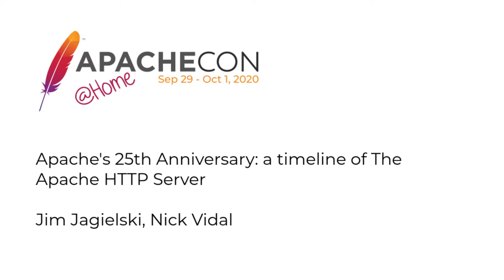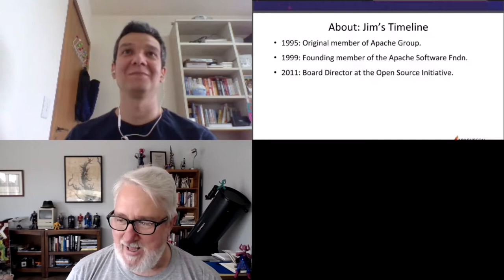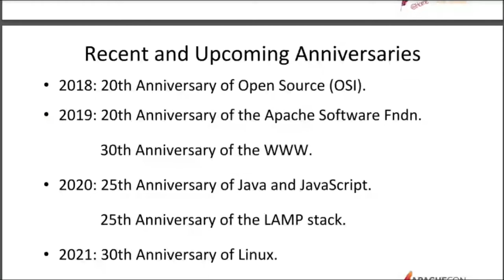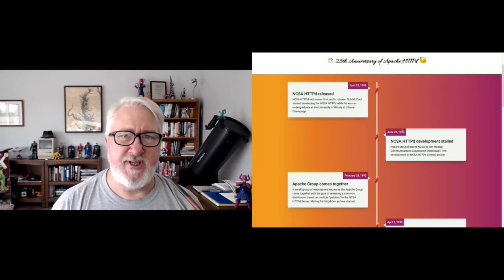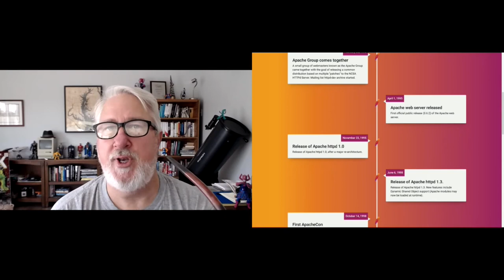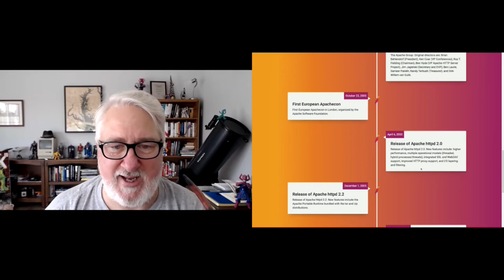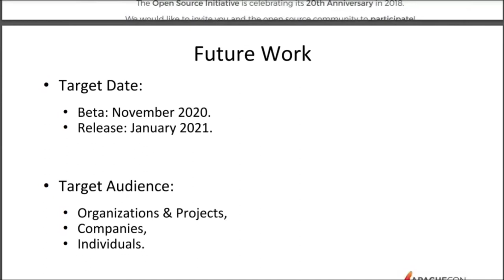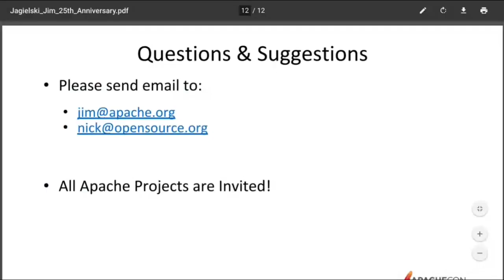Apache's 25th Anniversary: a timeline of The Apache HTTP Server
Jim Jagielski, Nick Vidal

This year, the Apache HTTP Server Project celebrates its 25th Anniversary. In February 1995, a small group of webmasters known as the Apache Group came together with the goal of releasing a common distribution based on multiple "patches" to the NCSA HTTPd Server. The first public release of Apache was in April 1995 and, after a major re-architecture, Apache 1.0 was officially released in December 1995. Apache rapidly grew to become the most popular server on the Internet, playing a key role in the growth of the World Wide Web and Open Source. The goal of this talk to present a timeline of the Apache HTTP Server Project, highlighting the most important milestones of this amazing software and community.

Jim Jagielski:
Jim is a well known and acknowledged expert and visionary in Open Source and IT, an accomplished coder (in numerous languages) and frequent presenter/interviewee/consultant on all things Web and Cloud related. He is best known as one of the developers and co-founders of the Apache Software Foundation and has served as President and Chairman. He also served on the board, as well as President, for the Outercurve Foundation and was a director for the Open Source Initiative (OSI). Jim works for Uber as their Head of Open Source, after stints at ConsenSys, Capital One, Red Hat, VMware, and others.

Nick Vidal:
Nick Vidal has been an open source advocate for over 15 years. He helped the Open Source Initiative to celebrate the "20th Anniversary of Open Source" by organizing 100 activities across 40 major open source events worldwide.